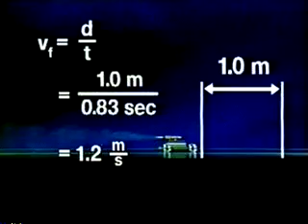Canhão de Pólvora